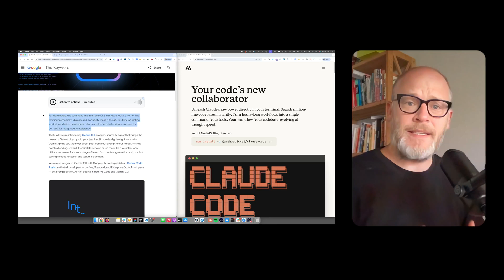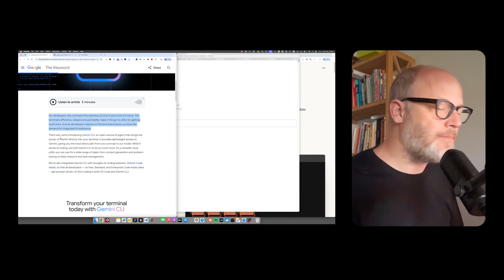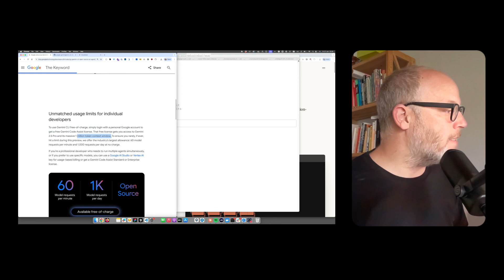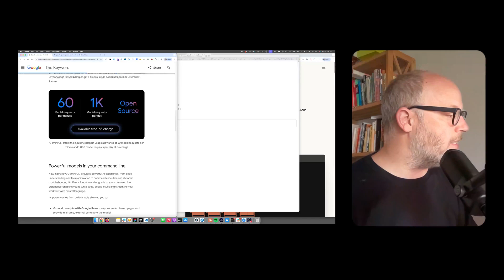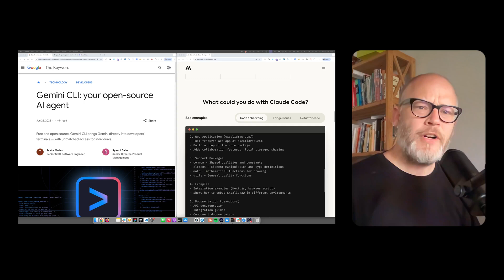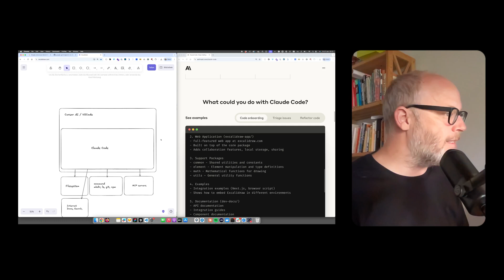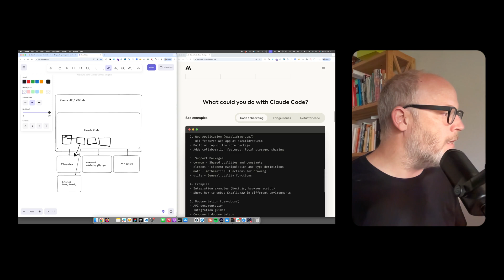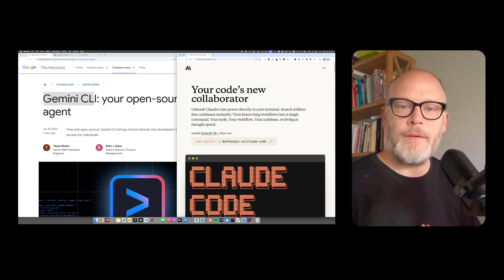Detailed overview of Gemini CLI and Claude Code - for digital strategists and developers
If you're ready to unlock your creativity and take your coding skills to the next level with Gemini CLI and Claude Code, be sure to check out the links in the description below for more information!

00:00 Introduction: Supercharge Your Coding Workflow
00:05 Google's New Release: Gemini CLI Overview
00:42 What is Gemini CLI? The Official Announcement
01:07 Why the Terminal Matters
01:45 Using Gemini CLI in Practice
02:02 Who Can Benefit From Gemini CLI?
02:30 Gemini CLI Features and Capabilities
03:49 Comparison with Other Tools (Claude Code)
05:02 My Experience with AI Coding Assistants
06:30 Conceptual Deep Dive: How AI Coding Agents Work
10:26 Parallel Agents and Advanced Use Cases
12:21 The Future of Development with AI Agents
12:43 Final Thoughts & Call to Action